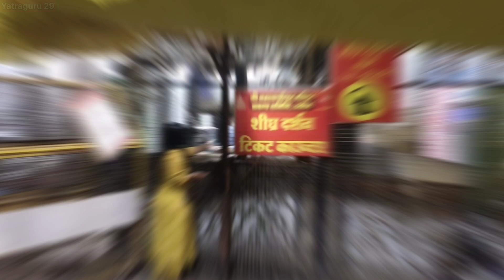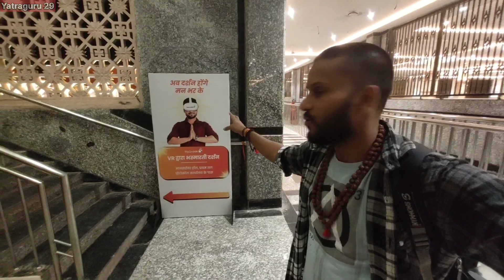3rd ज्योतिर्लिंग श्री महाकालेश्वर उज्जैन | उज्जैन ट्रिप मात्र 250/- रुपए में | Mahakal Jyotirling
तृतीय ज्योतिर्लिंग श्री महाकालेश्वर उज्जैन | उज्जैन ट्रिप मात्र 250/- रुपए में | Mahakal Jyotirlinga

महाकाल उज्जैन ट्रिप मात्र 250 रुपए में | Baba Mahakal live Aarti | Mahakal Low budget trip

Query-

Mahakal Temple Ujjain Trip only 250/-
Mahakal Temple Ujjain tour guide
बाबा महाकाल मंदिर उज्जैन
महाकालेश्वर मंदिर उज्जैन
महाकाल भस्म आरती
उज्जैन टूर गाइड
mahakal garbhgrah darshan booking
mahakal darshan
mahakal low budget trip
jai shri mahakal
mahakal bhashm aarti booking
ujjain night life
mahakal mandir timing
baba mahakal sayan aarti
mahakal mandir special darshan token
mahakal darshan vip token
mahakal temple sighra darshan token
bhopal to ujjain trains
low budget trip ujjain
ujjain tour guide
harsidhdhi temple
harsidhdhi shaktipeeth
51 shaktipeeth in india
facts about mahakal temple
mahakal hidden facts
mahakal darshan live
mahakal lok complete details
mahakal lok opening and closing time
mahakal temple arti timing
best time to visit mahakal mandir
best season to visit mahakal temple
diwali celebration in mahakal mandir
free stay and food in ujjain
free langar in mahakal mandir
mahakal aarti live
mahakal low budget yatra
mahakal tour plan
ujjain tourist places
mahakal trip only 250 rupees
ramghat ujjain
baba mahakal complete tour plan
how much time taken in mahakal darshan
is ujjain worth placing
ujjain railway station
ujjain to bhopal trains
yatraguru29
yatraguru 29